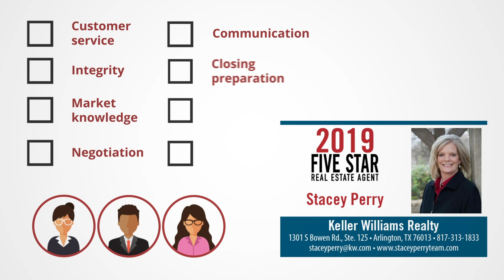2019 Dallas Five Star Real Estate Agent Stacey Perry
Stacey Perry wins the 2019 Five Star Real Estate Agent Award!